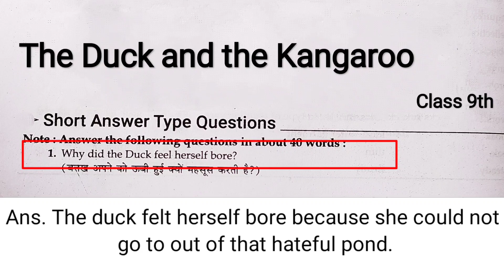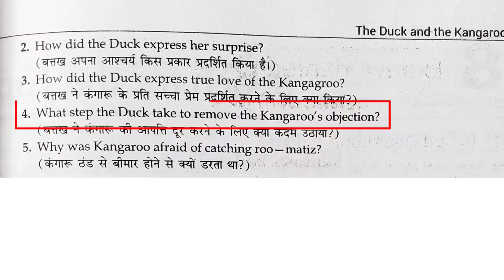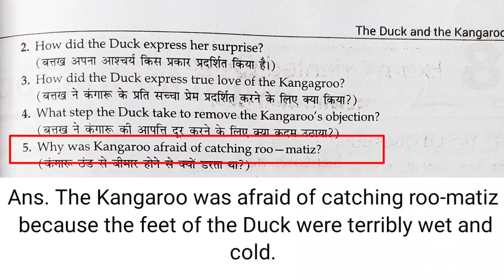The Duck and the Kangaroo Class 9 Short Question Answer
Your Queries_

The duck and the kangaroo short question answer
The duck and the kangaroo short answer type questions
The duck and the kangaroo short answer type questions class 9
Class 9 the duck and the kangaroo short question answer
Short question answer of the duck and the kangaroo
Short question answer the duck and the kangaroo class 9th
The duck and the kangaroo solution
The duck and the kangaroo class 9th
The duck and the kangaroo short answer
The duck and the kangaroo poem short question answer
Poem the duck and the kangaroo short question answer